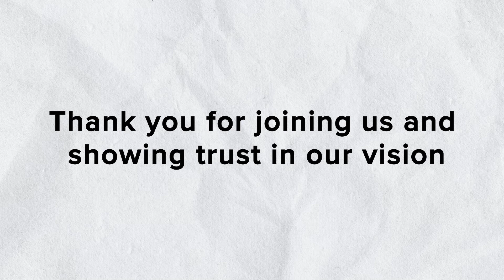Hempstreet's CME on Trailokya Vijaya Vati as an Analgesic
Here's a sneak peek into the event organized by Hempstreet on 21st August 2021 at Redfox Hotel, New Delhi. 50+ doctors attended the event and 10+ doctors presented their case studies for how effective Vijaya can be for tackling the mass ailments like chronic pain, menstrual cramps etc.